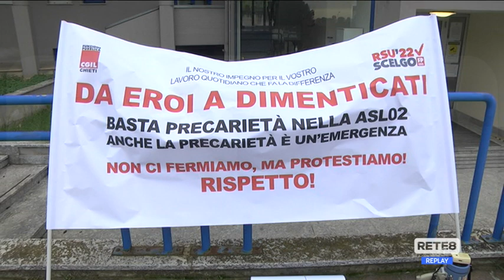ASL Chieti - La vertenza dei precari